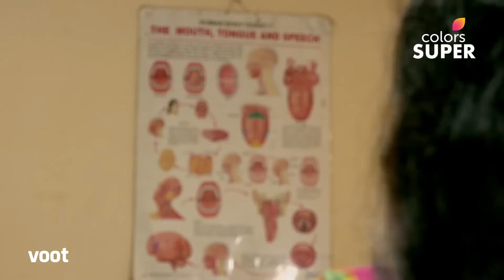Sarpa Sambandha | ಸರ್ಪ ಸಂಬಂಧ | Ep. 40 | ಜೈಲು ಶಿಕ್ಷೆಯಿಂದ ತಪ್ಪಿಸಿಕೊಳ್ಳುವ ದಿವ್ಯಾ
ಅವಮಾನಕ್ಕೊಳಗಾದ ರಾಗಿಣಿಯ ಪೋಷಕರು ಮನೆಯಲ್ಲಿ ಭರಣನ ಹೆಸರನ್ನು ಇನ್ನೆಂದೂ ಹೇಳದಂತೆ ನಿಷೇಧಿಸುತ್ತಾರೆ. ಲೇಡಿ ಕಾನ್‌ಸ್ಟೆಬಲ್‌ಗಳ ಬೆಂಗಾವಲಿನಲ್ಲಿರುವ ದಿವ್ಯಾ ಶರಣಾಗಲು ಪೊಲೀಸ್ ಠಾಣೆಗೆ ಭೇಟಿ ನೀಡುತ್ತಾಳೆ. ಆದರೆ, ರಾಗಿಣಿ ತನ್ನ ವಿರುದ್ಧ ಆರೋಪಗಳನ್ನು ಮಾಡಲು ನಿರಾಕರಿಸಿದ್ದರಿಂದ ಅವಳು ಶಿಕ್ಷೆಯಿಲ್ಲದಂತೆ ಹೊರಬರುತ್ತಾಳೆ.

Feeling humiliated, Ragini's parents forbid her from ever mentioning Bharana's name in the house. Escorted by lady constables, Divya visits the police station to surrender. However, she gets off scot-free because Ragini refuses to press charges against her.

Ragini is a simple girl who has unusual dreams about snake attacks. In one of her dreams, she sees Bharana and decides to marry him. While she ends up marrying Bharana, she is shocked to see her husband transform into a snake.